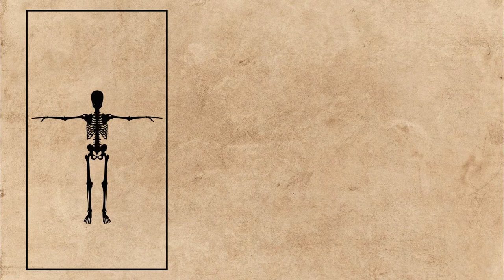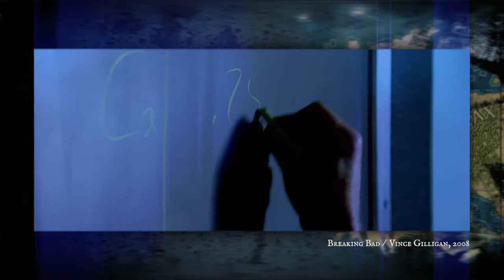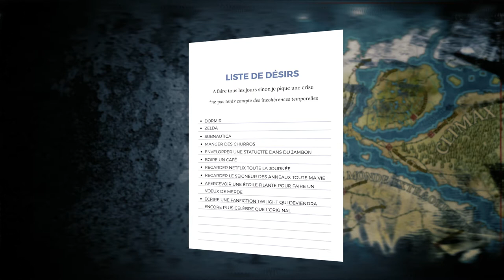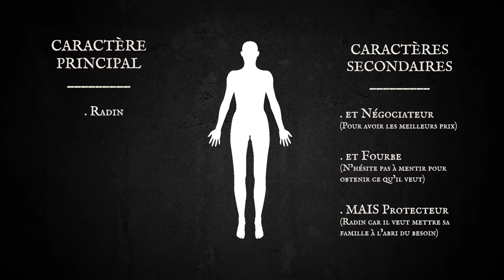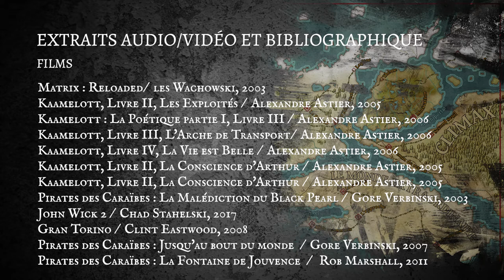Comment CRÉER votre PERSONNAGE ? | DIEGETIPS #3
Qu'est-ce qu'un personnage ? Pourquoi certains nous plaisent et pas d'autres ? Autant de questions qui trouveront réponse dans ce nouveau diégétips portant sur la création d'un personnage. Bonne serrure mes clefs !

00:00 - Générique.
00:21 - Introduction.
00:49 - Spitch
01:39 - Les ingrédients d'un personnage.
02:11 - Le "Désir" comme Motivation.
02:56 - Que veux VRAIMENT votre personnage ?
03:18 - Créer l'empathie.
03:40 - Le Caractère du personnage.
03:40 - Théophraste et son concept.
05:05 - Perceval dans Kaamelott.
06:25 - Le "Principe de Caractérisation".
06:54 - Le "Rôle" d'un personnage.
08:03 - Le "Défaut" pour évoluer.
08:45 - Les personnages qui n'évoluent jamais.
10:02 - Le cas de Sam.
10:50 - Conclusion.

📖 Commander KEPLER, mon premier roman de SF, sur Amazon ▸